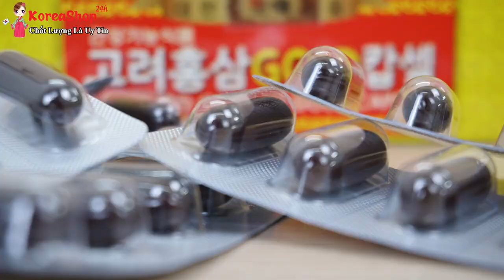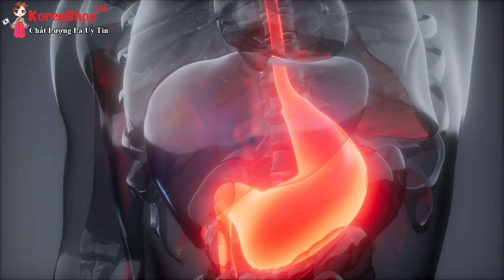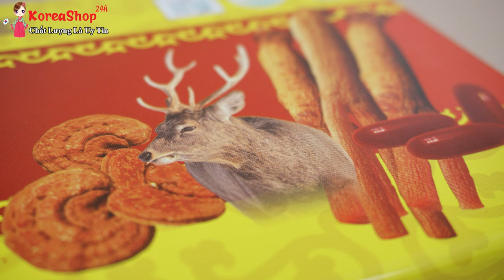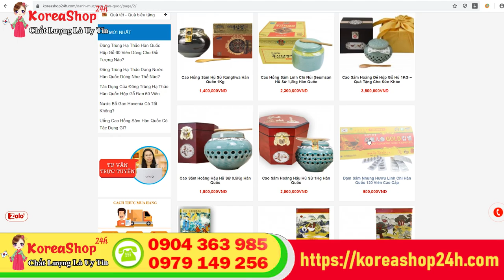Viên Đạm Hồng Sâm Nhung Hươu Hàn Quốc Giúp Hỗ Trợ Tăng Cân An Toàn và Hiệu Quả | Koreashop24h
Đặt Mua Viên Đạm Hồng Sâm Nhung Hươu Hàn Quốc tại
Tác dụng của Viên Đạm Sâm Nhung Linh Chi Hàn Quốc
Tác dụng của sâm nhung giúp cho cơ thể của bạn có thể tăng cường sinh lực một cách nhanh chóng, thể lực, cũng như trí lực, bảo vệ gan khỏi những tác nhân độc hại từ môi trường bên ngoài và rượu, ngoài ra nhân sâm, nấm linh chi còn được biết đến với tác dụng ngăn ngừa ung thư chính vì thế mà viên sâm nhung linh chi cũng có công dụng như vậy, ngăn nhừa xơ vữa động mạch, chống mệt mỏi, chống stress, giảm căng thẳng lo lắng.
Nhờ có viên hồng sâm linh chi nhung hươu giúp bồi bổ cơ thể, giúp cho hệ tiêu hóa vận hành bình thường, ổn định giúp bạn có thể cảm thấy ăn ngon miệng hơn và tim mạch hoạt động khỏe, tăng cường chức năng tạo máu và khả năng, hỗ trợ điều trị suy nhược thần kinh tim, huyết áp thấp, chứng mệt mỏi mãn kinh. Kháng viêm, kháng dị ứng, giải độc gan
Viên đạm sâm nhung linh chi giúp duy trì cho bạn làn da tươi trẻ, mềm mại, điều hòa và kích thích sự biến dưỡng của da, phòng ngừa mụn nhọt, chống rụng tóc
Sâm nhung linh chi cung cấp đầy đủ chất dinh dưỡng cho ngũ tạng, tái tạo tế bào mới điều chỉnh thể chất, điều chỉnh chức năng sinh lý, tăng cường hệ thống miễn dịch cho cơ thể, chống ung thư, bổ máu hoàn lực, chống lão hoá tăng cuờng sức đề kháng…
Đạm sâm hàn quốc giúp bồi bổ và nâng cao sức khoẻ rất nhanh cho người gầy, ốm, những người mới phẫu thuật.
sâm nhung  hàn quốc có tác dụng phục hồi cơ thể bị suy nhược, kích thích mọc tóc, tóc sẽ mượt hơn vì được nuôi dưỡng từ sâu bên trong, chữa các chứng kém ăn khó tiêu.
Viên đạm Hồng sâm nhung hươu Linh chi 120 viên nhờ có nhân sâm Hàn Quốc và nấm linh chi nên nó còn được biết đến với tác dụng thải độc nhanh, làm đẹp da ở cả nam và nữ biểu hiện là chống da sần ở đàn ông, khắc phục nám ở phụ nữ. Viên đạm sâm hàn quốc có tác dụng chống dị ứng, chống ngộ độc chì, các loại  kim loại nặng…
 Tác dụng của viên sâm nhung linh chi đối với người cao tuổi sản phẩm hỗ trợ điệu trị và phòng chống các chứng bệnh mà người có tuổi hay gặp như đi tiểu đêm, suy giảm thính lực, bị mất trí , đãng trí. Viên nang sâm nhung linh chi Hàn Quốc hỗ trợ tốt cho người tiền đình, chống xung huyết dạ dày, tá tràng…
Cách dùng viên Đạm sâm nhung linh chi hiệu quả
Ngày uống 2 đến 3 lần sâm nhung, mỗi lần 1-2 viên trước bữa ăn

Những người nên dùng viên sâm nhung linh chi
Sâm nhung Hàn Quốc rất tốt người già suy nhược hoặc những người đang trong thời gian điều trị bệnh
Viên sâm Hàn Quốc dùng cho gười mắc bệnh tim mạch; huyết áp; suy gan, thận
Người có hệ tiêu hóa kém,…
Người bị mệt mỏi, stress, căng thẳng trong công việc
Đặc biệt rất phù hợp cho phụ nữ bước sang tuổi 30 –  thời kỳ da dẻ bắt đầu bị lão hóa
0O0
Xem thêm tại đây:
0O0
0O0
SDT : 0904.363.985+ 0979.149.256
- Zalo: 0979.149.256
- Facebook : Siêu Thị Hàn Quốc – 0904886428